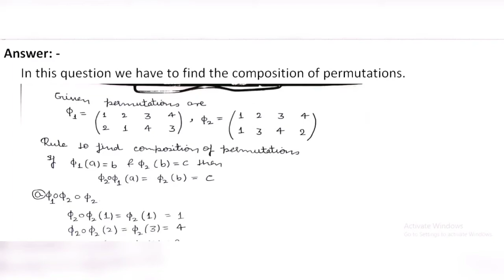Consider the following permutations | Mathematics | Lady Bird Education